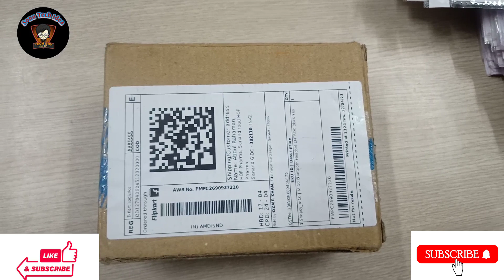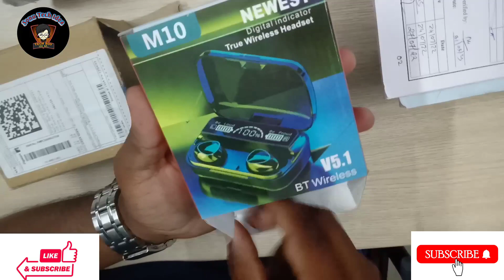TWS Earphone Only Rs.400 Ovista M10 True Wireless Earbuds Unboxing & Review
Hello dosto aaj ke es video me mai aap sabhi ko ear buds bluetooth ke bare me bataya hu unboxing kerke to agar aapko video pasand aaye to like ker dena aur channel ko bhi subscribe ker lena.

Features

► Wireless Headphones Touch Control Bluetooth 5.0 M10 HiFi Large Capacity Charging Cabin with phone charging earphone

► Latest Bluetooth 5.1 Technology and Dual LED Display: True wireless earbuds bluetooth 5.1 are equipped with the most advanced Bluetooth 5.1 chip, which provides more stable connection(15m), faster paring (just need 2 seconds) and universal compatibility. Rid of cord, enjoy true wireless. With the individual LED display on the case can help check the remaining power of the wireless bluetooth earbuds and charging case at any time.

One Step Pairing and Smart Touch Control: Just pick up 2 wireless bluetooth headphones from the charging box, they will connect with each other and connect to the last-paired device automatically. With the high-tech touch screen, you can answer calls,hang up, play/pause music, adjust volume, switch songs and activate siri with just a touch of your bluetooth earbuds wireless.

► IP7 Waterproof: Our wireless sport earbuds are made of high quality waterproof materials, multi-process design headphone body, high specification waterproof test, Motast bluetooth headset can effectively protect the internal components from water, rain and sweat. Ideal for cycling, running, fitness, skiing, travelling, hiking, water sports, etc.

High Fidelity Stereo Sound and CVC 8.0 Noise Cancelling: Motast 109 wireless earbuds adopt DSR lossless HD rendering technology and CVC 8.0 noise cancelling technology, which produces incredible stereo sound quality with crystal crisp treble. Enjoy your music everywhere even in a loud environment. The built-in high-quality microphone of the wireless headphones can provide you with clear call experience.